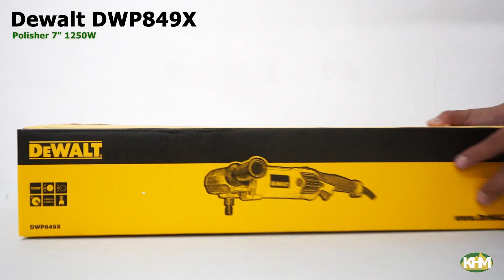Quick Unboxing Dewalt DWP849X Polisher 7 1250W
DWP849X 7" VARIABLE SPEED POLISHER WITH SOFT START
DEWALT DWP849X POLISHER 7" 1250W
The DWP849X 7" Variable Speed Polisher with Soft Start has a powerful 12 Amp motor with ball bearing construction and electronic control to deliver desired finish results. Variable speed trigger allows user to control speed from 0 to dialed maximum setting.

Powerful, 12 amp, all ball-bearing construction for long life and performance for the most demanding applications
Electronic module maintains specified speed under load delivering better finish results
Conveniently located variable speed dial lets user set maximum speed from zero to 600/3500 rpm for different materials and applications
Variable speed trigger allows user to control speed from 0 to dialed maximum setting
Heat-treated, precision-cut steel gears for smooth operation
Wool ingestion shields eliminate wool ingestion increasing tool life and reducing service costs
Non mar rubber gear case cover reduces surface imperfections and improves gripping suface
SPECIFICATIONS
Power : 1250 Watts
No-load speed: 0-600 / 0-3,500 RPM
Spindle Lock: Yes
Spindle Thread: M14
Tool Length: 18.5 inches
Tool Weight: 6.7 lbs.
Wheel Diameter: 7"
INCLUDES
Velcro backing pad
Finishing Pad
D-Shape and Straight Side Handle

3 Year Limited Warranty